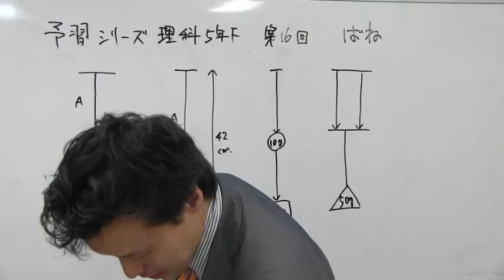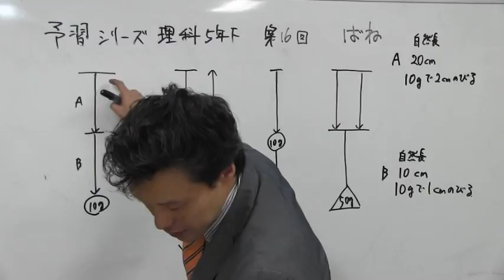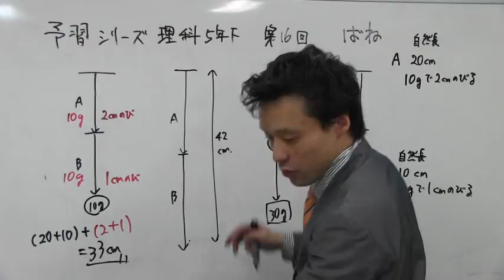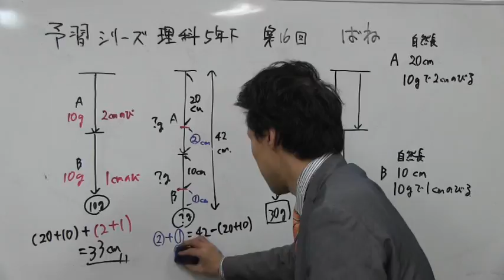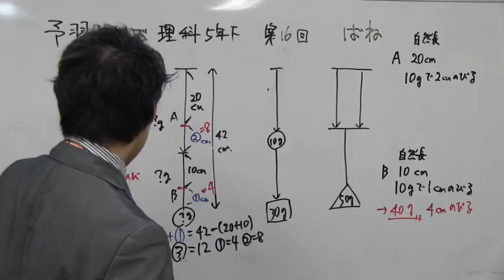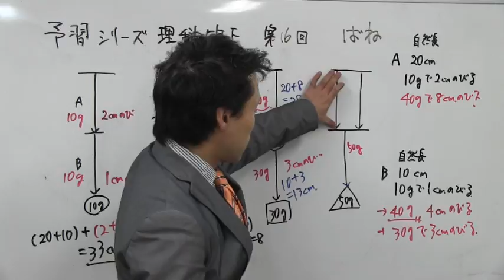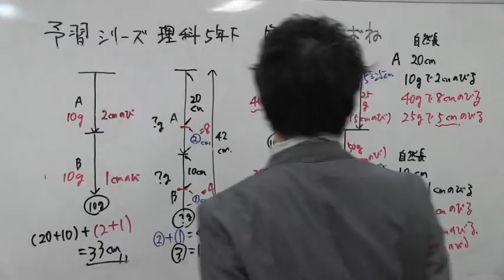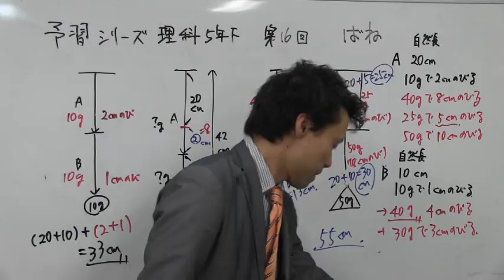中学受験専門プロ個別指導塾ノア ノア式予習シリーズ学習法 5年理科 ばね ばねの計算